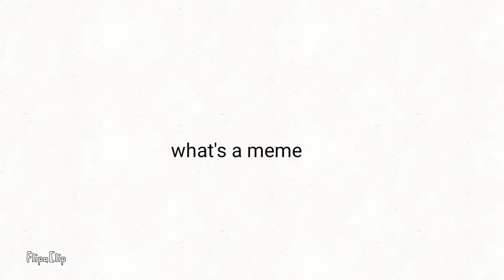A meme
Check my cartoon animation made with flipaclip make this a meme